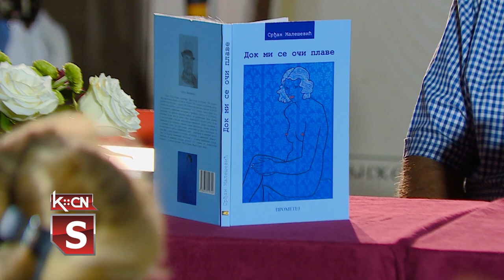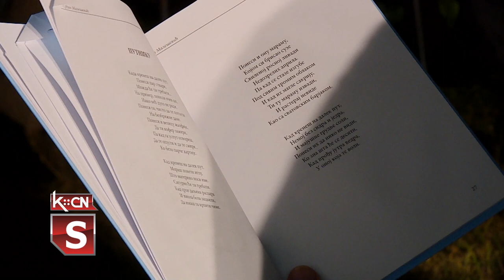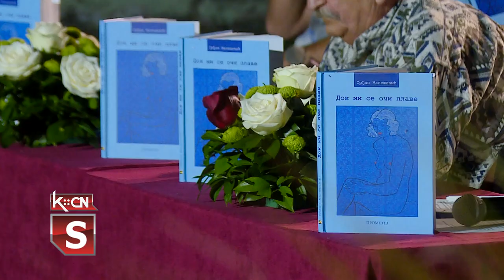Dok mi se oči plave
Nova zbirka pesama šidskog pesnika Srđana Maleševića sinoć je predstavljena javnosti. O poeziji autora govorio je poznati srpski pesnik i pisac Pero Zubac koji je sa Nedeljkom Terzićem uradio receziju. Promocija je održana u spomen kući Save Šumanovića, a organizatori događaja su bili Kulturno obrazovni centar i Književna zajednica Šid